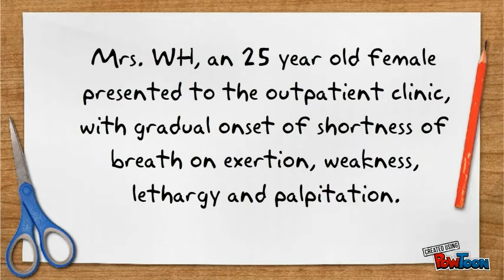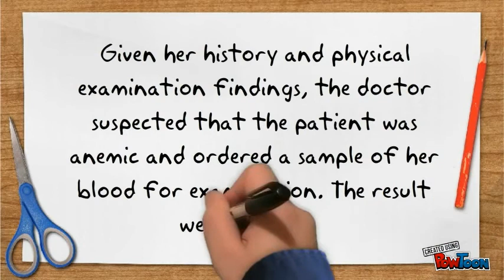Anemia case study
microcytic hypochromic-- Created using PowToon -- Free sign up . Make your own animated videos and animated presentations for free.  PowToon is a free tool that allows you to develop cool animated clips and animated presentations for your website, office meeting, sales pitch, nonprofit fundraiser, product launch, video resume, or anything else you could use an animated explainer video. PowToon's animation templates help you create animated presentations and animated explainer videos from scratch.  Anyone can produce awesome animations quickly with PowToon, without the cost or hassle other professional animation services require.